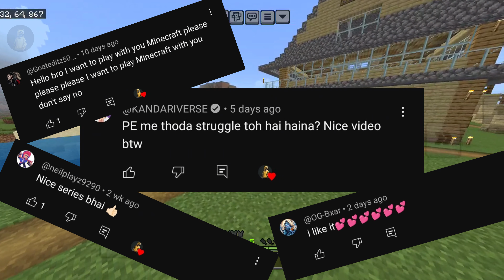MINECRAFT Survival Series Episode - 3 in Hindi 1.21 | Farming🔥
📝Note:---
All The Memes,Bgms and clips I use in my videos other than my gameplays and some other things aren't mine I don't take any credit for them.

Tags & Keywords🔖 :---
minecraft
minecraft survival
minecraft best survival series
minecraft pe
minecraft hardcore
mcpe in hindi
minecraft hindi
minecraft pe 100 days survival
minecraft pocket edition
minecraft pe
100 days survival minecraft
minecraft 1.19
minecraft latest 1.20 download
minecraft 1.20 download for mcpe
minecraft house tutorial
minecraft best survival base
minecraft starter house build
minecraft 100 days survival
minecraft starter base
100 days minecraft hindi
techno gamerz
live insaan
mythpat
bulky star
herobrine smp new video
gamerfleet
anshu bisht fleep smp
himlands
yes smarty pie
gamerfleet pvp god
gamerfleet minecraft pe survival series
gamerfleet minecraft mobile survival series part 1
minecraft java survival series
mai hu mogambo
mcpe 1.20
minecraft surgarcane farm
minecraft videos thumbnail
best Minecraft pe world
best mcpe world download 1.19
mcpe world download
minecraft pe world download
minecraft pe best world
minecraft pe world all farms download
minecraft pe house tutorial
minecraft pe best starter house tutorial
minecraft easy base tutorial
minecraft build hacks
minecraft house hacks
minecraft storytime
minecraft best series
minecraft house
minecraft mein raid kaise roke
minecraft mein ghar kaise bnaye
minecraft kaise khele
minecraft mein village kaise dhoonde
minecraft best seed
minecraft seed for mcpe
mcpe best seed
minecraft pe best seed
best blacksmith minecraft 1.19
best seed for minecraft pe
hardcore minecraft ep 1
best Minecraft hardcore world
minecraft hardcore gameplay
fleetkingdomherobrine
minecraftmc
mcpehindi
moments boy
dream boy
herobrine smp
fleetkingdom
fleet smp
minecraft pe lifesteal smp
minecraft smp for pocket edition
minecraft smp
i killed the best player of this deadliest smp
minecraft survival tutorial
minecraft survival tips
a new journey begins minecraft
minecraft pe survival series part 1
minecraft pe best survival series part 1
my first survival series
my first minecraft video
minecraft gameplay walkthrough
minecraft survival longplay
minecraft lets play part 1
minecraft survival.